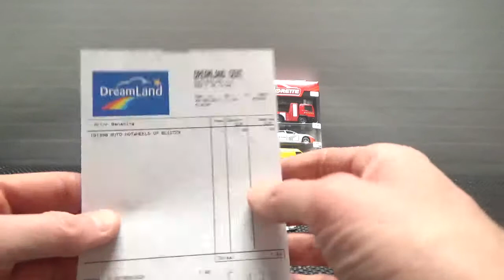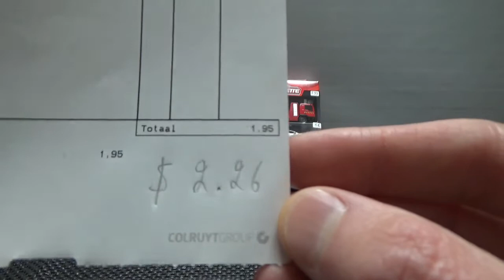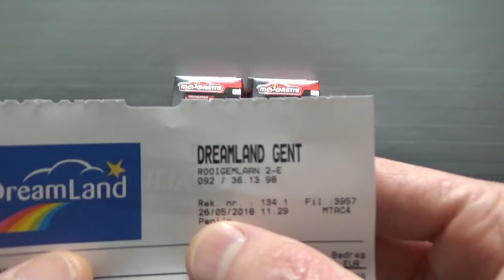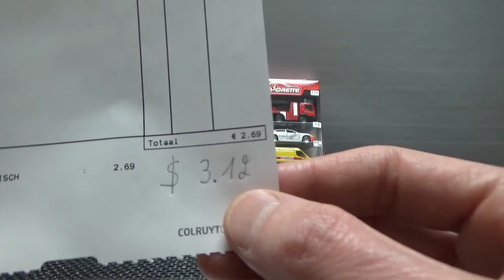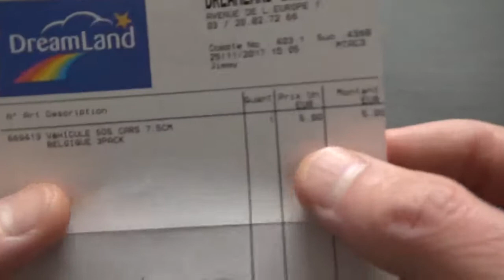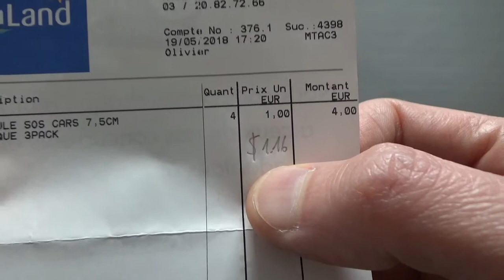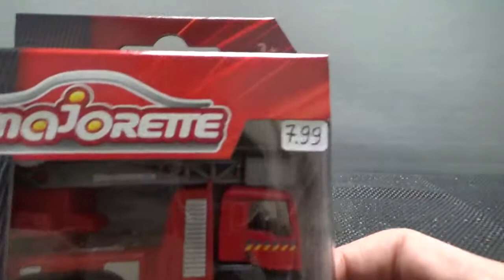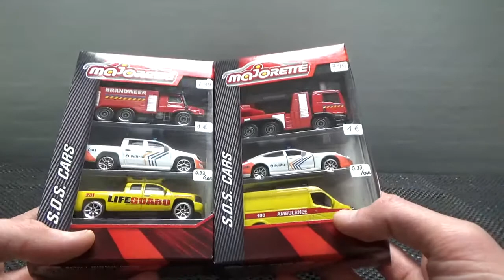Why I believe Dreamland is the worst toy store in the world...for diecast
"Why Wednesday" is a series in which I give my opinion on something  diecast related.
In this episode I talk about a toy store that leaves a lot of room for improvement and should step up its game.
I have put on the price stickers (they are not put on there by the store) for me to remember what I paid for them and as an information to the viewer.